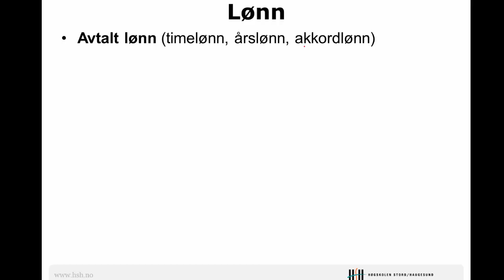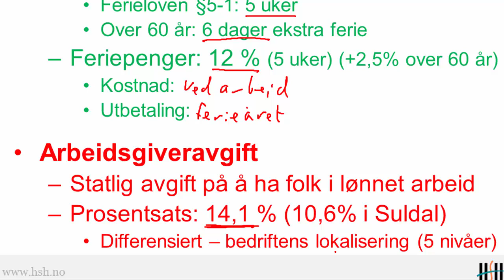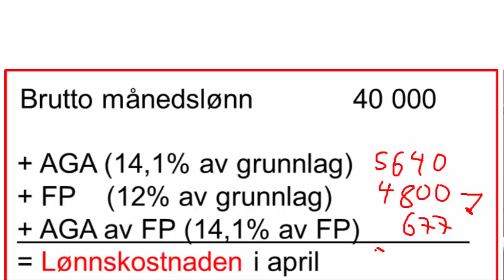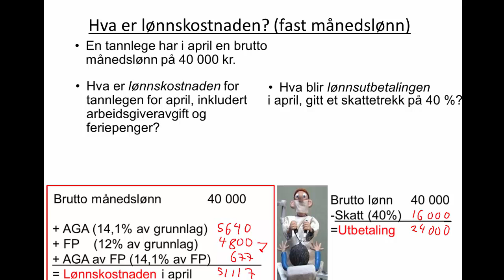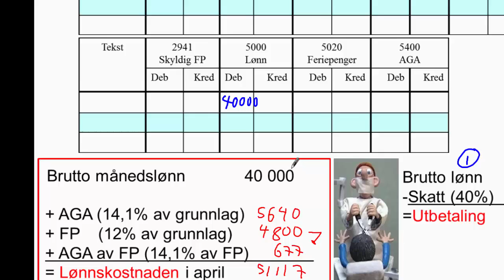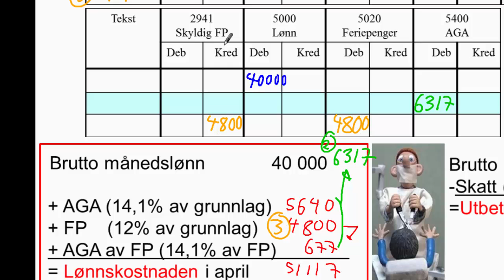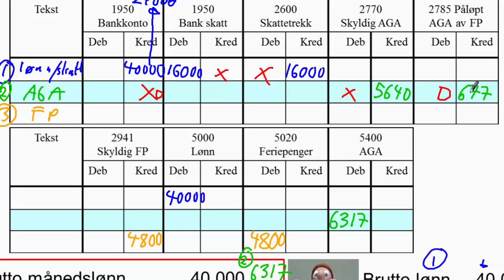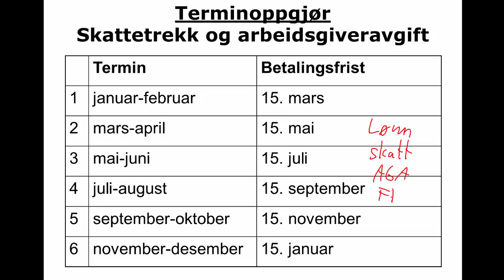lønn (skatt, AGA og FP) - behandling og regnskapsføring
Behandling og regnskapsføring av lønn, skatt, arbeidsgiveravgift og feriepenger. Føringen gjøres i Excel.